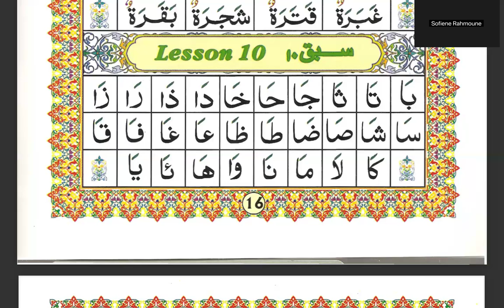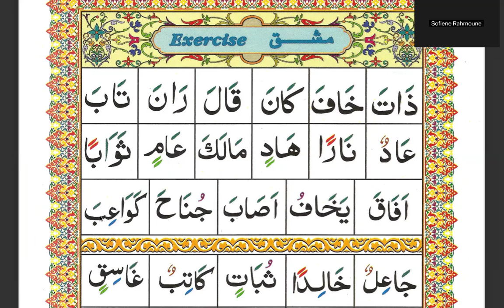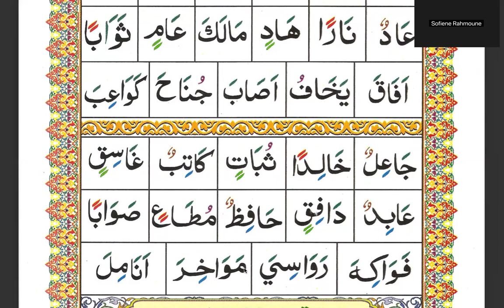Mad du Alif voyelle longue AA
Nous étudions l'effet du Alif en tant que voyelle longue (lettre de mad).